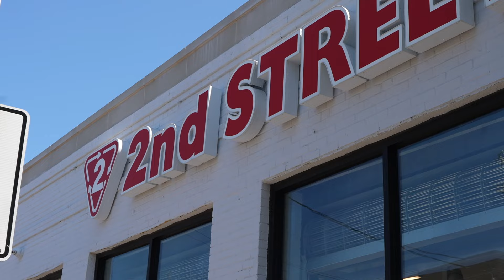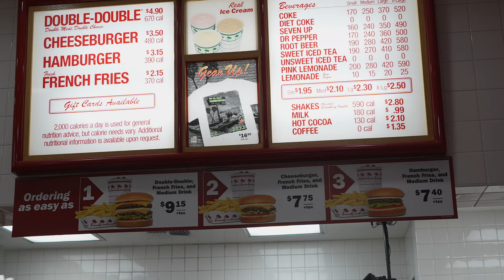Dallas Mini Vlog | Downtown Vibes 4k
Mini vlog around Downtown Dallas and Deep Ellum, thrifting, shopping, streetwear, mexican food and cinematic shots of the city.